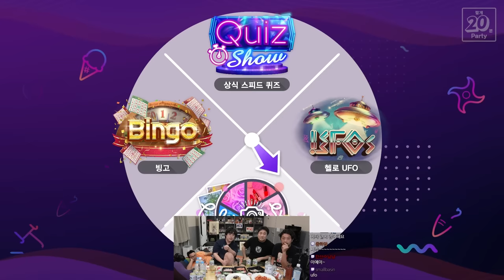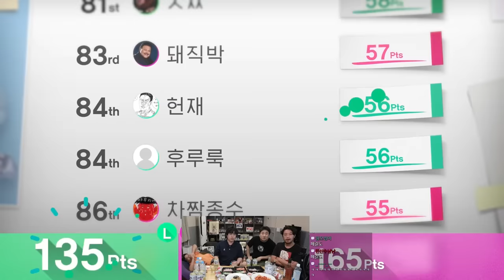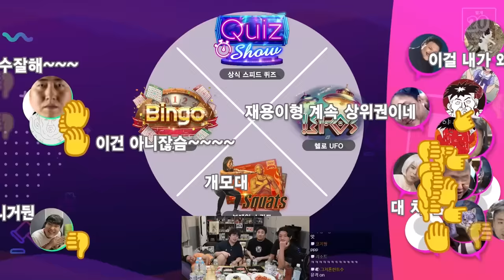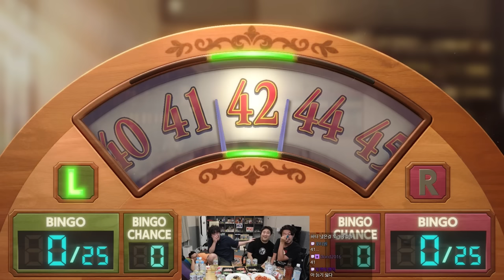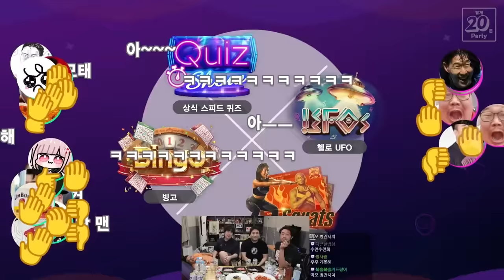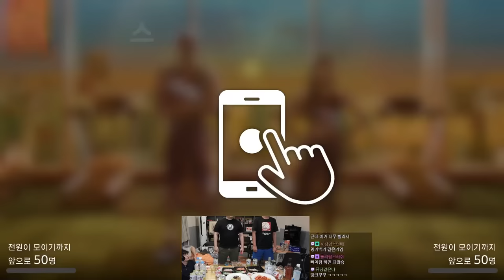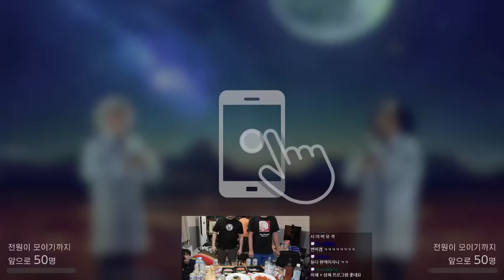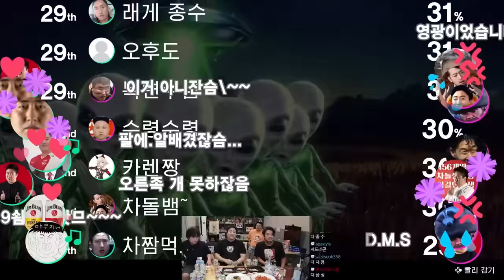에브리바디 원 투 스위치 | 시청자 100명이 함께 하는 파티 게임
▶출연
옥냥이(@rooftopcat_official ), 철면수심(@kimjinbae ), 매직박(@MagicPark-Dentist ), 침착맨

00:00 인트로
02:44 컬러 헌터
11:12 빙고
18:19 찬스 타임
19:38 브레인 스쿼트
25:17 헬로 UFO